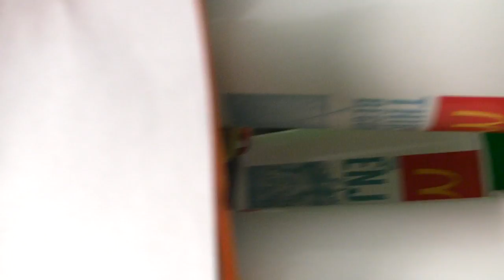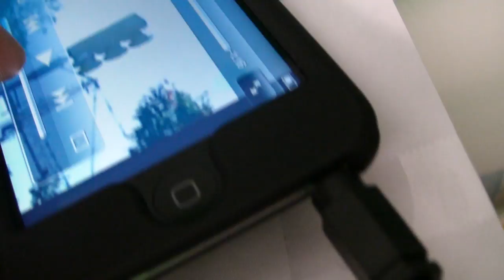Knex EOWS 612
EOWS 612 stands for Electronic Outdoor Warning System.
my EOWS 612 finally finished, but a crashing ending, i did not rebuild the siren, but i still do have all 6+speakers motors
the video driver is